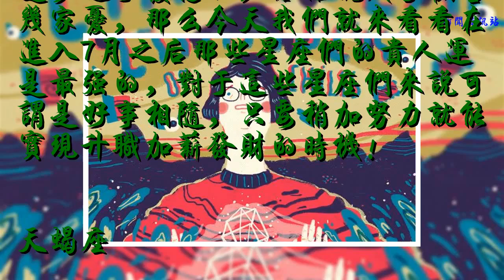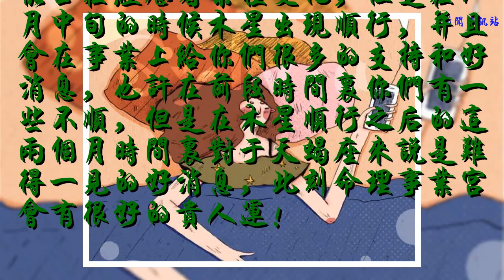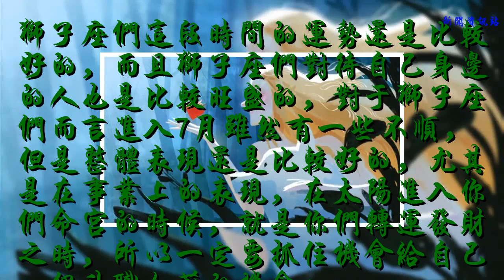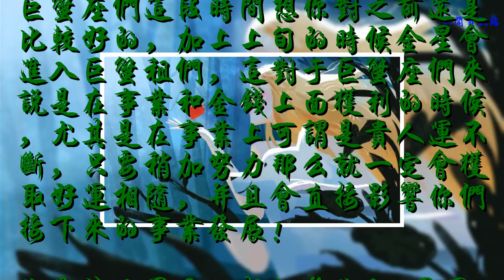7月貴人運最好的4個星座，抓住機會就能升官發財！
進入7月整體天象處于一個幾又換了又有一些憂愁，因為木星雖然順行，但是又要迎來水星的逆行，在這樣的惡劣的天象影響下總之喜事是多過于憂愁的，俗話說幾家歡喜幾家憂，那么今天我們就來看看在進入7月之后那些星座們的貴人運是最強的，對于這些星座們來說可謂是好事相隨，只要稍加努力就能實現升職加薪發財的時機！

天蝎座
進入7月對于天蝎座們來說是一個豐收的月份，此刻天蝎座們雖然可能正在經歷著某種變化，但是在7月中旬的時候木星出現順行，并且會在事業上給你們很多的支持和好消息，也許在前段時間里你們有一些不順，但是在木星順行之后的這兩個月時間里對于天蝎座來說是難得一見的好消息，此刻命理事業宮會有很好的貴人運！

射手座
射手座們經歷了兩年土星的壓制之后在接下來的這段時間里會開始收獲，俗話說只有你認真付出努力之后才會有好的結果收獲，此刻對于射手座們來說是守得云見月明的狀態，木星順行之后，緊接著又會換座到你們的命宮，此刻正是你們在事業上發光發熱的時候，一定要抓住這次機會！

獅子座
獅子座們這段時間的運勢還是比較好的，而且獅子座們對待自己身邊的人也是比較旺盛的，對于獅子座們而言進入7月雖然有一些不順，但是整體表現還是比較好的，尤其是在事業上的表現，在太陽進入你們命宮的時候，就是你們轉運發財之時，所以一定要抓住機會給自己一個升職加薪的機會！

巨蟹座
巨蟹座們這段時間想你對之前還是比較好的，加上上旬的時候金星會進入巨蟹租們，這對于巨蟹座們來說是在事業和金錢上面獲利的時候，尤其是在事業上可謂是貴人運不斷，只要稍加努力那么就一定會獲取好運相隨，并且會直接影響你們接下來的事業發展！
你是什么星座？想知道你的7月運勢嗎？快來留言分享吧！